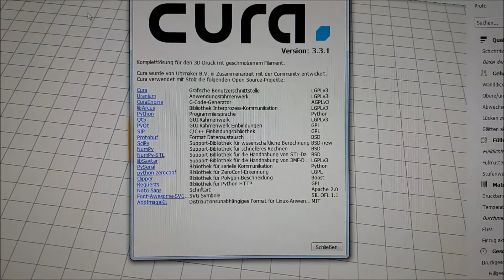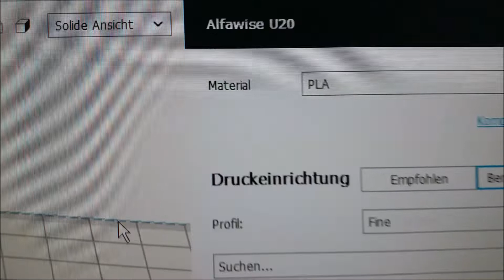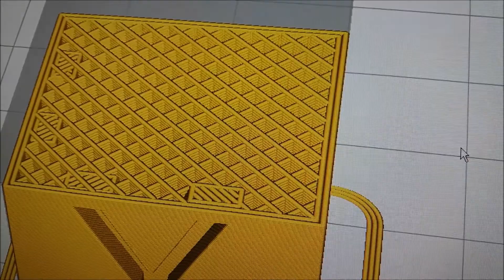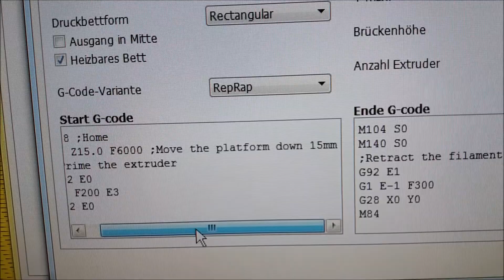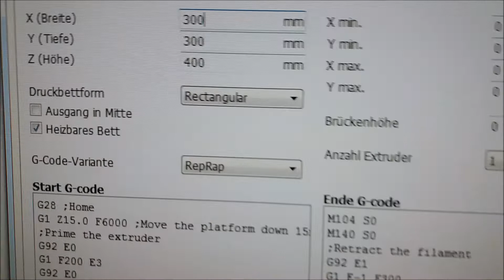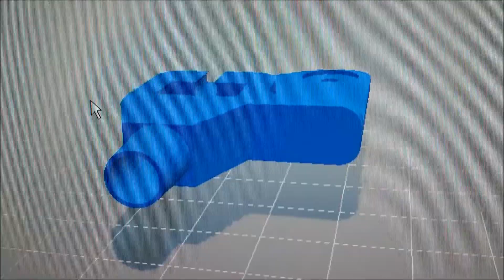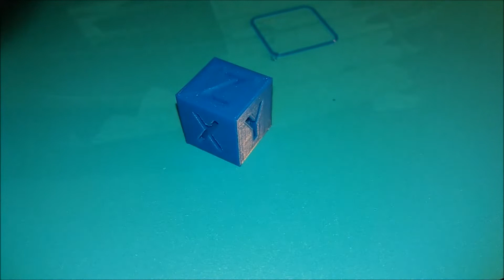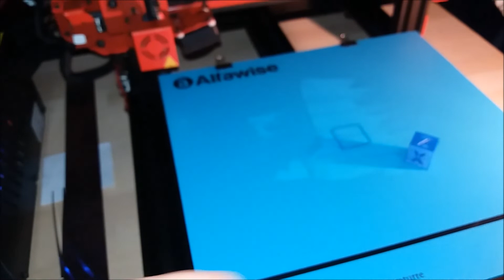Gearbest Alfawise U20 / die richtigen Einstellungen? Test / Tipps Tricks 3D Drucker 2018 / Teil -3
Hallo Leute,
Gearbest hat mir zum Testen einen 3D Drucker - den Alfawise U20 - zum testen zur Verfügung gestellt.
Heute seht Ihr Teil -3-: G-Codes / Cura-einstellungen / Testlauf / Tipps, Tricks - 3D Drucker U20. (Teil -4- wird folgen. )
Nachfolgend der Link zum Alfawise U20 von Gearbest:
EU Lager :G-W-5 Tschechisches Lager
Kostenlos zum Versand nach Deutschland
TEVO Tornado Most Assembled Full Aluminum Frame 3D Printer - BLACK AND GREEN
EU PLUG 220V
Larger Printing Area / Titan Extruder
Flash Sale Price: €304.66
Tevo Tarantula 3D Printer Kit - BLACK EU PLUG
200 x 200 x 200 mm + LCD-Schirm + 0,4 mm Düse
Flash Sale Price:€ 176.21
EU Lager: G-W-4 Polen Lager
EU PLUG 220V
Flash Sale Price: €309.71
EU Lager: G-W-6 Französisches Lager
EU PLUG 220V
Flash Sale Price:€38.41
EU Lager: G-W-16 Spanisches Lager
EU PLUG 220V
Flash Sale Price: €313.19
***3D Printer in US Warehouse
Creality3D CR - 10 3D Printer - BLUE US PLUG
Desktop DIY Machine
Flash Sale Price: $379.99
Anycubic I3 MEGA Full Metal Frame FDM 3D Printer - WHITE AND BLACK US PLUG
Flash Sale Price: $339.99
Anet A6 3D Desktop Printer Kit - BLACK US PLUG
LCD Screen Display with TF Card Off-line Printing Function
Flash Sale Price: $185.99
Anet E10 Aluminum Frame Multi-language 3D Printer DIY Kit - GREEN US
Flash Sale Price: $259.99
Tronxy X5S High-precision Metal Frame 3D Printer Kit - BLACK US PLUG
Flash Sale Price: $295.99
NEJE DK-8-KZ 1000mW Laser Engraver Printer - BLACK 1000MW
Flash Sale Price: $65.99
Sunlu SL - 400 Smart 3D Printing Pen - TRANSPARENT US PLU
Flash Sale Price: $35.99
Filament in US Warehouse
Anet DIY 340m 1.75mm PLA 3D Printing Filament - ORANGE
Flash Sale Price: $16.99
K - Camel 1.75mm PLA 3D Printing Filament 400m - BLACK
Anet DIY 340m 1.75mm PLA 3D Printing Filament - WHITE
Tronxy 1.75mm PLA Filament for 3D Printer - BLACK
Viel Spaß beim Zuschauen.
Schaut Euch auch auf meinem Kanal um:
Mein YouTube Kanal: